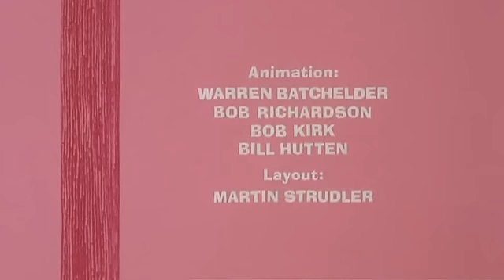La Pantera Rosa 124, Supermarket Pink [ENG Sub-ITA]